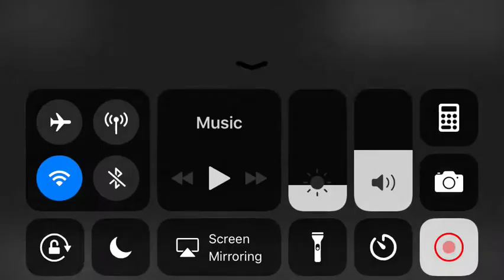Florence Christian vs. Oakbrook Prep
Final score:

Florence Christian 40, Oakbrook Prep 6